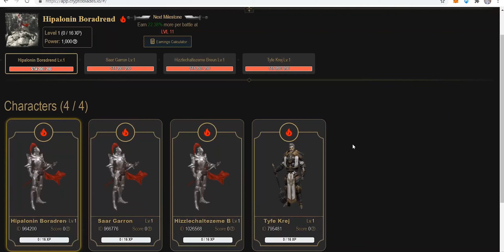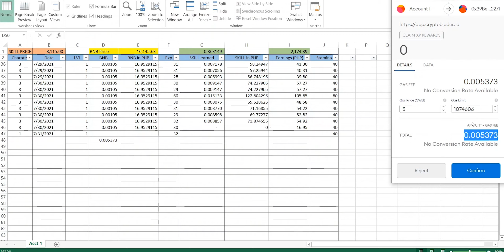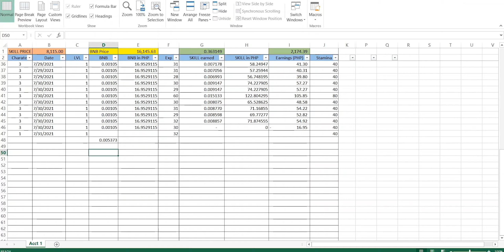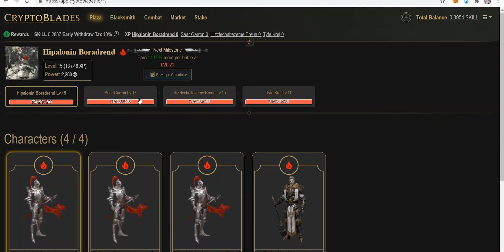CRYPTOBLADES How to claim your XP: Double XP on August 4, 2pm-6pm only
In this video we will tackle all how to claim XP and when to claim it in Cryptoblades to save gas fee.

Guys double XP points tayo today August 4, 2021 from 2pm-4pm

NAG EARN AKO NG PHP489  SA 1 ARAW for only 1-1.5 hours! JULY 29,2021 MY FIRST EARNING 4 CHARACTER

CRYPTOBLADES HOW TO BUY YOUR 4 CHARACTERS FROM BUYING AND SELLING TO SAVE AND EARN MORE SKILL

2. Kindly please watch at least one (1) advertisement.
3. Like the video and comment anything (shout out request, next vlog request, or just give me a thank you message).

999 MILK TEA STARTER PACKAGE PANG NEGOSYO | SECRET BODEGA NG MGA MILK TEA SHOPS HOW TO START A MILK